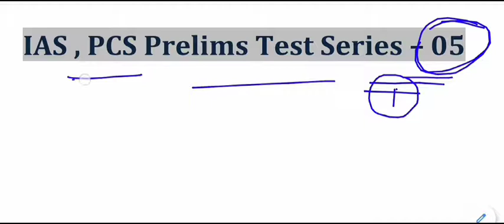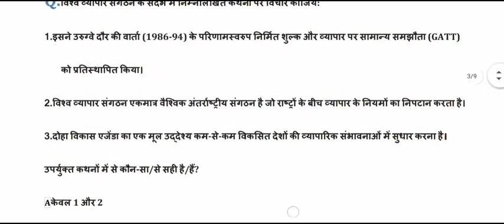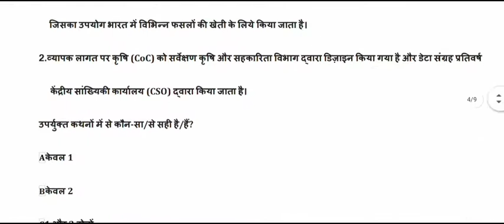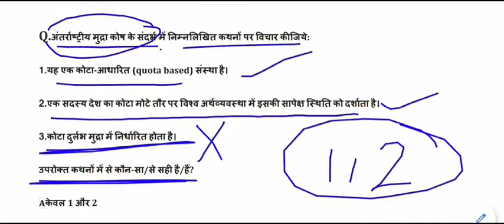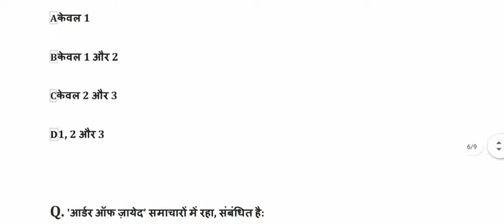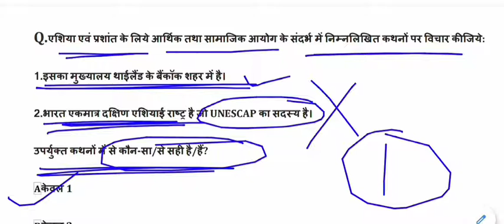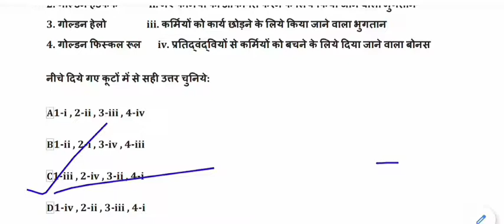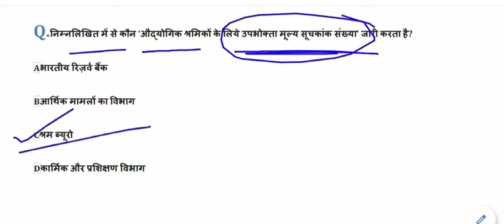UPSC Prelims , EPFO & State PSC Most Expected Question in Hindi | General Studies Practice Test - 05